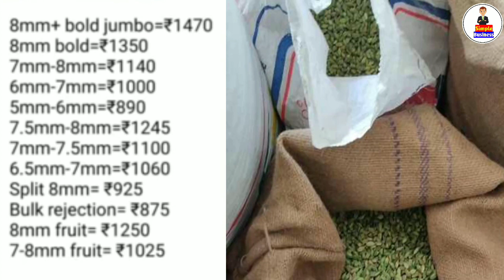550/- ಕ್ಕೆ ತಗೊಂಡು 1000/- ಕ್ಕೆ ಸೇಲ್ ಮಾಡಿಕೊಳ್ಳಿ 10kg ಸೇಲ್ ಮಾಡಿದ್ರೆ 4500/- | Profitable Business Ideas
Channel Tags :
2. business ideas in karnataka
3. saree business in kannada
4. business ideas in karnataka kannada
5. small scale industry information in kannada
6. own business list
7. small business without investment
8. village business ideas in karnataka
9. small business tips and tricks
10 .business tips of the day
11. business tips for success
12. business tips for beginners
13. business tips 2020
14. best business tips
15. 10 business tips
16. business ke tips
17. business for sale in karnataka
18. manufacturing business for sale in karnataka
19. low investment franchise in karnataka
20. business ideas in karnataka
21. business opportunity in bangalore
22. government franchise opportunities in karnataka
23. manufacturing business for sale in mangalore
25. business for sale in bangalore

construction feeld business
construction business
Constitution items business
Constitution materials business